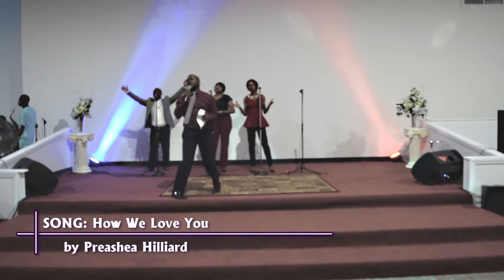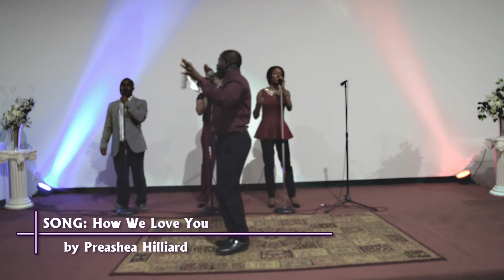How we love You David Oke AGS at Lord of lords night august 16 1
David Oke AGS singing How we love You  by Preashea Hilliard Lord of lords night (August '16 Edition)